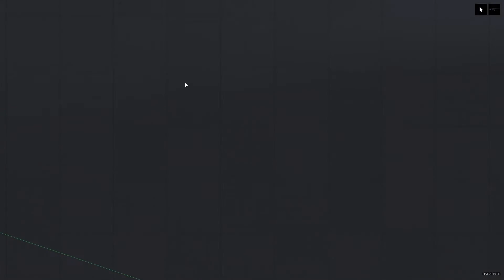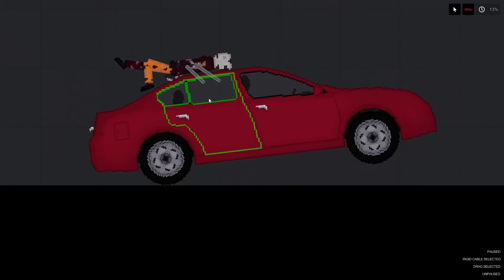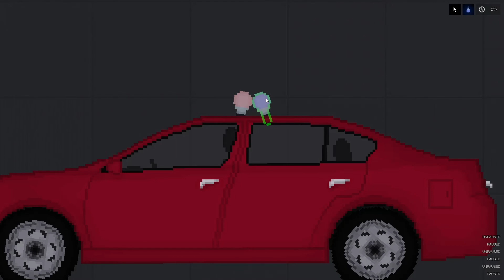Prison Escape in People Playground #1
I will make Armed Robbery In People Playground #2 soon. Also, STOP PUTTING RANDOM LINKS IN THE COMMENTS!